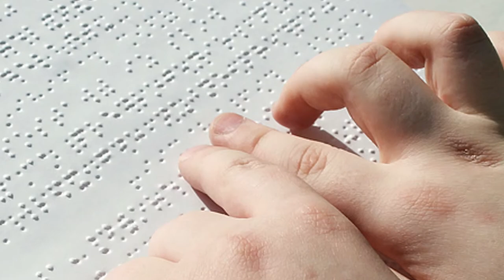Overcoming Hopelessness - Using Neuroscience to Overcome Depression and Improve Your Mental Health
Overcoming hopelessness seems impossible, but using neuroscience to overcome depression and improve your mental health is absolutely possible. If you ever feel stuck in a depression or believe you're doomed to a future of having a negative life, this video will explain to you why that's not true at all.

This video is going to teach you about neuroplasticity, which is how the brain evolves and changes. This is meant to give you hope that finding happiness in life isn't an impossibility.

I share a story about neuroplasticity for kids as well as how this happens to adults. Knowing that the brain changes helps us know for a fact that we can improve our mental health when finding happiness within. I also explain studies that show how studies show neuroplasticity with meditation and why so many monks don't have a problem finding happiness.

The idea behind the name of The Rewired Soul is that you can use the science of how the brain changes to find motivation to overcome anxiety, depression, PTSD and other mental illness symptoms.